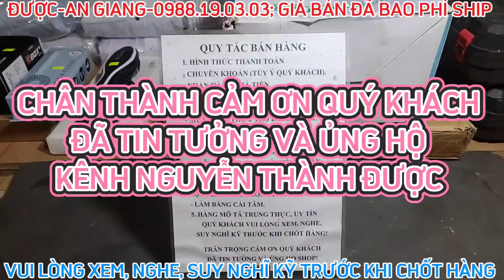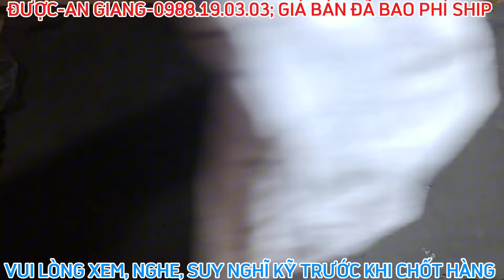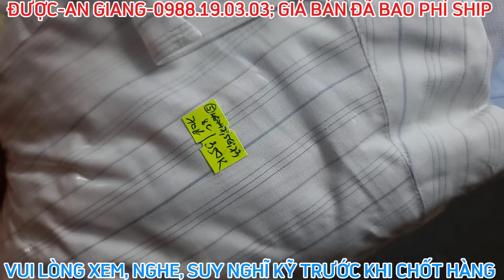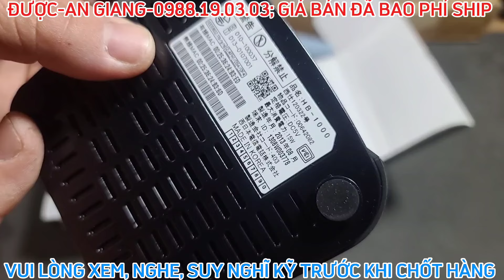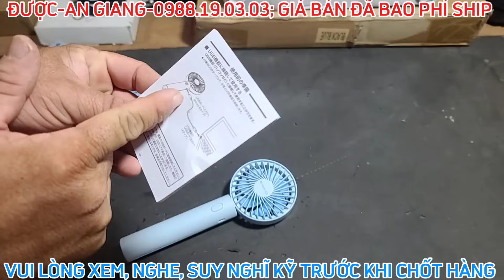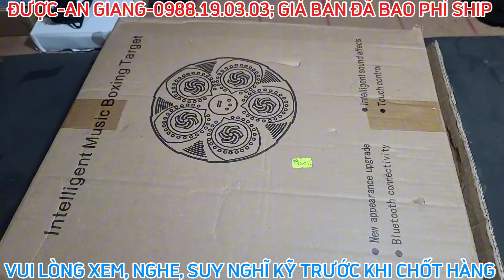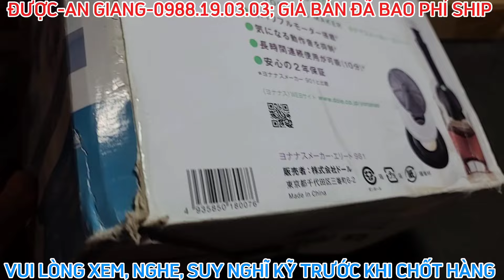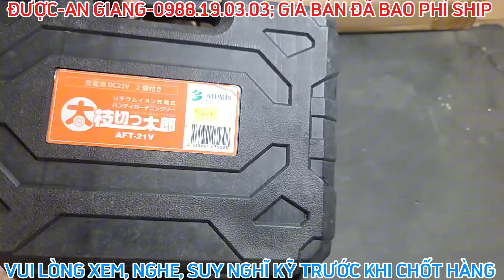Áo sơ mi, máy làm kem, cưa xích mini, máy đấm boxing. Ngày 24/08/2024. LH 0988.19.03.03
Chân thành cảm ơn quý khách hàng đã tin tưởng và ủng hộ kênh Nguyễn Thành Được trong thời gian qua.